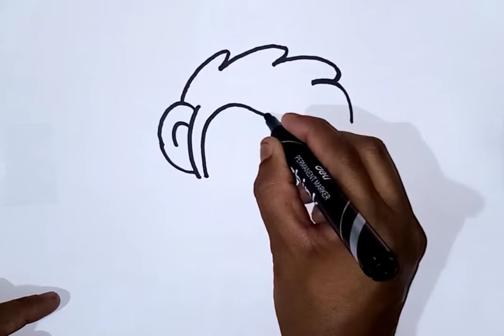How to draw a Monkey Easy Cartoon Drawing video Art By shahul hameed (SR)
How to draw a#Eagle Easy Drawing video Art By shahul hameed (SR)